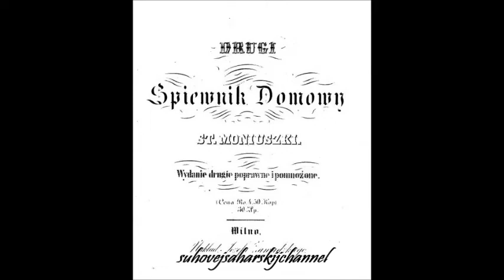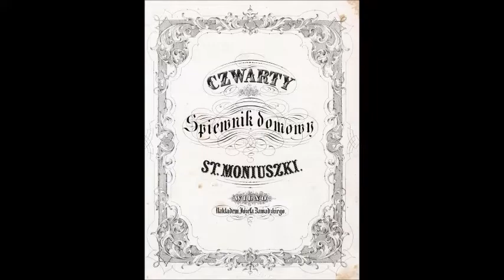Монюшко Колянковский Цветок Kwiatek Сергей Лемешев на русском языке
Stanisław Moniuszko Antoni Kolankowski
Ф-но - А. Макаров
1952